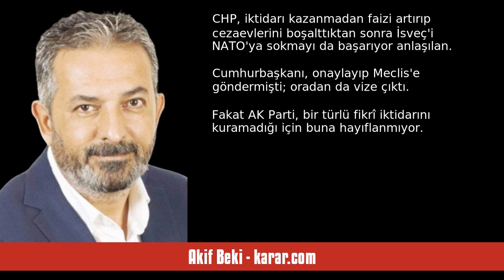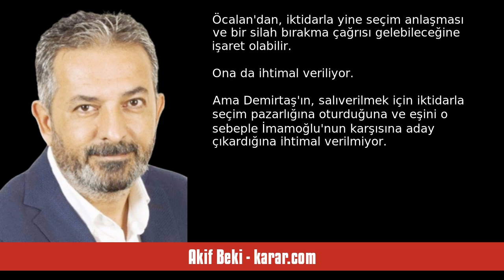AKİF BEKİ: İSVEÇ'İ NATO'YA YİNE CHP Mİ SOKUYOR? - SESLİ KÖŞE YAZISI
Akif Beki - karar.com - İsveç'i NATO'ya yine CHP mi sokuyor? - 25 Ocak 2024 tarihli yazısının seslendirmesi

"Cumhurbaşkanı Erdoğan, "fikrî iktidarımızı tesis edemedik" diye zaman zaman yakınıyor. Kastettiği buysa haklı. 22 yıldır CHP muhalefette ama fikirleri hâlâ iktidarda baksanıza.

14-28 Mayıs seçimlerinde CHP'nin ağzına uydurulan yakıştırmalar vardı.

Bay Kemal kazanırsa cezaevlerini boşaltacak, faizleri yükseltecek, ABD'yle anlaşacak, rotayı Avrupa Birliği'ne kıracak, yüzünü Batı'ya dönecek, hatta ve hatta İsveç'i NATO'ya bile sokacaktı.

Bildiğimiz kadarıyla Bay Kemal kazanamadı, iktidar CHP'de ."